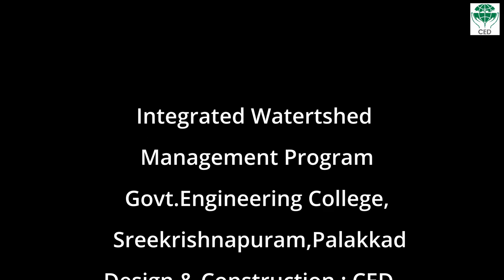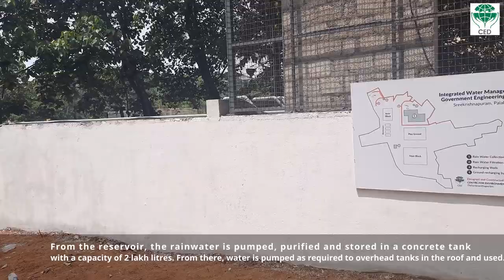Watershed Management Program in Govt. Engineering College, Sreekrishnapuram, Palakkad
Integrated Watershed Management Program at Govt. Engineering College, Sreekrishnapuram, Palakkad